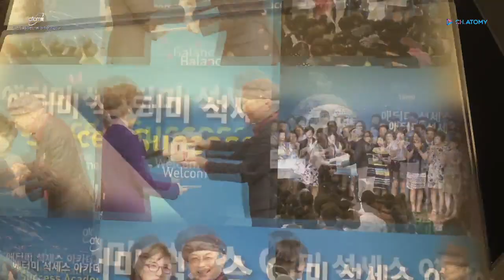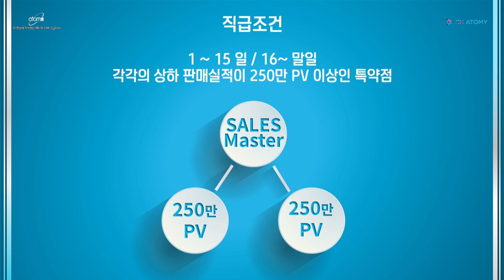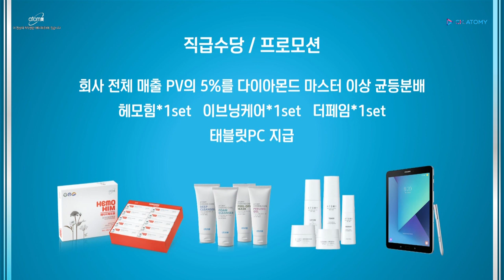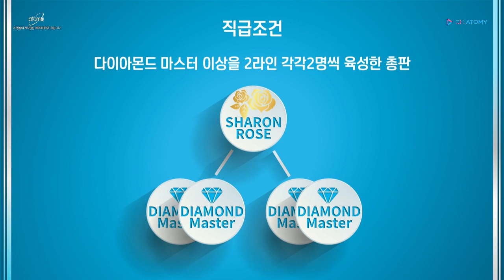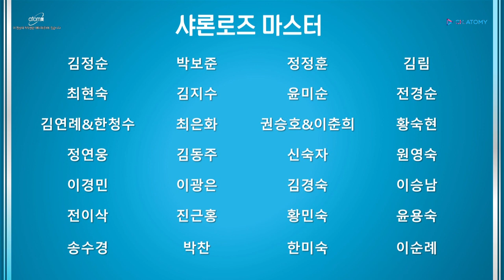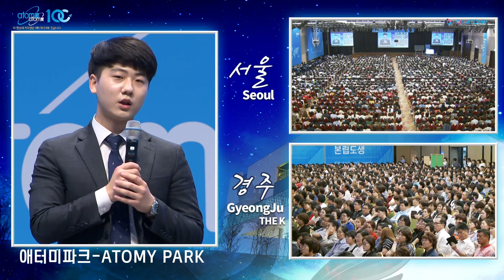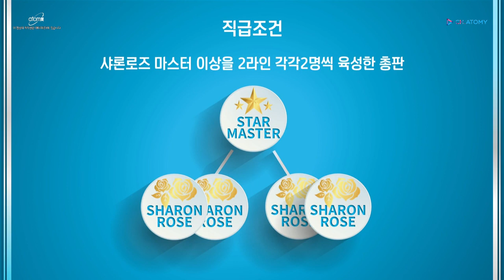[애터미 공식 유튜브 채널] 2019년 6월 세일즈마스터~스타마스터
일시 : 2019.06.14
장소 : 애터미 파크 석세스 아카데미
승급식 및 승급소감 :
세일즈마스터-윤미옥,   다이아몬드마스트-박선미
샤론로즈마스터-박보준, 양미향, 박찬,   스타마스터-김정민&이은희